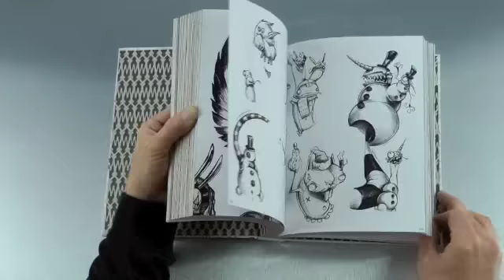Drawn From The Well Tattoo Book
Drawn from the well

Drawn From the Well is the first book from artist Greg "CRAOLA" Simkins who is one of this generations most talented creative forces. Prepare yourself for a journey into the fantastic world drawn from the imagination of Greg Craola Simkins. Peer into his creative process with this bountiful collection of incredible blueprints. Drawn Drawn From the Well is equal parts un-naturalist field guide, fairy tale diary, day dream log, blackbook and treasure
trove. Through out this dazzling book Simkins creates a vantage point for us to drink in his magical and unsettling landscapes and survey an abundance of peculiar creatures in their "natural" habitat. Brace yourself for what Greg Simkins has been drawing from the well.

Hardcover 9" x 7"
300 pages